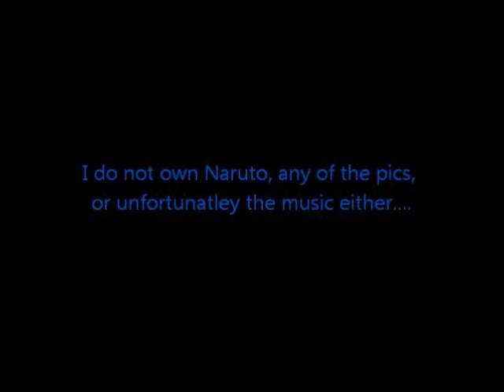Inochoji (One less lonley girl )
Ino really should be with choji 3